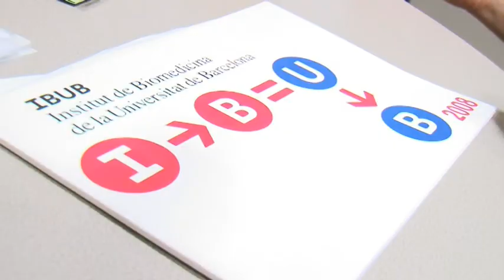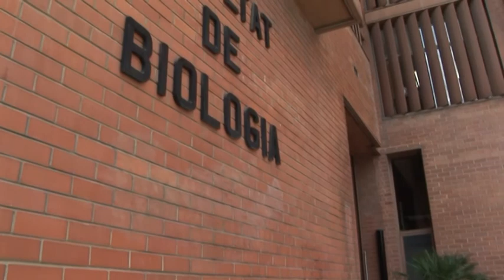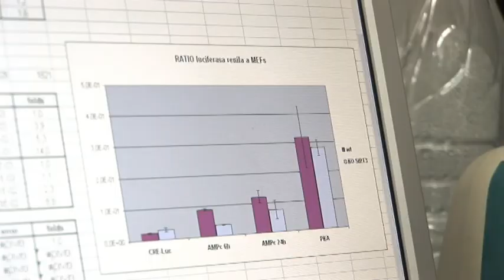Recerca sobre malalties metabòliques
Les malalties metabòliques constitueixen una part important dels problemes de salut de la població a tot el món. Són patologies que impliquen càrregues socials i familiars importants, a més d'un consum elevat de recursos sanitaris. L'Institut de Biomedicina de la Universitat de Barcelona (IBUB) i la Fundació Sant Joan de Déu, que són centres de recerca biomèdica fortament implicats en l'estudi de malalties metabòliques, impulsen un programa estratègic de col•laboració per potenciar la recerca translacional en aquest àmbit, fonamentat en els potencials d'investigació bàsica i clínica de les dues institucions.